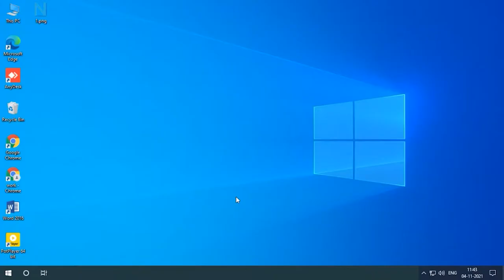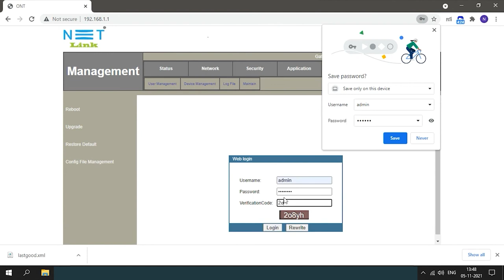How to backup & upload ONT configuration file in Netlink HG323RGW ONT? (Tamil) -43